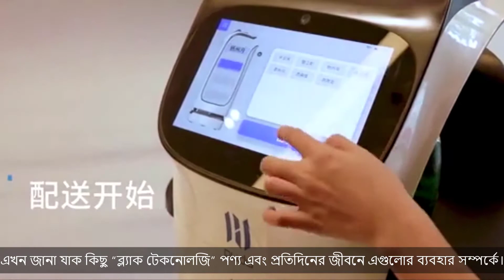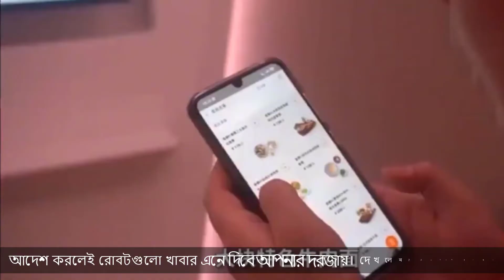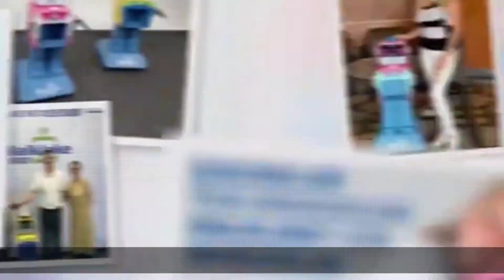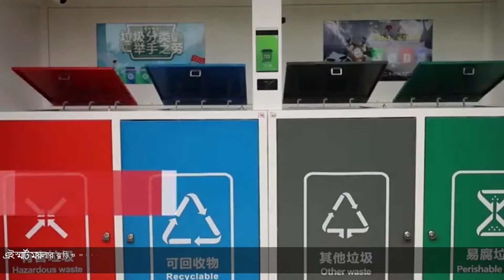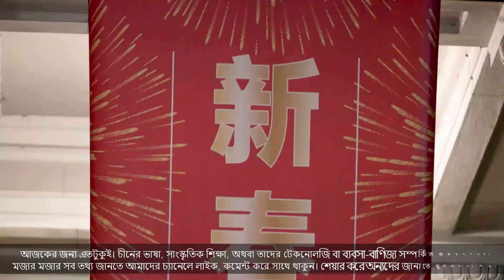✅ ব্ল্যাক টেকনোলজি কি? বাস্তব জীবনে এর প্রয়োগ কেমন | China Chinese New Technology Video In Bangla✅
✅ আজ বলবো ব্ল্যাক টেকনোলজি কি? বাস্তব জীবনে এর প্রয়োগ কেমন এটি হলো China Chinese New Technology Video In Bangla 2022 ✅  Chinese Deshiivai ✅  CDV ✅

টেকনোলজি বিষয়ে আমরা সবাই বর্তমানে অবগত। কিন্তু কি এই ব্ল্যাক টেকনোলজি। না এটি কোনো যাদু মন্তর নয়! মূলত উন্নত ধারায় প্রযুক্তি যেটির যথার্থ ব্যবহার কিংবা প্রয়োগের মাধ্যমে আজকে প্রথমসারির দেশগুলো দিন দিন এত এগিয়ে যাচ্ছে প্রযুক্তির দিকে, সাধন করছে অনেক অসাধ্য। তবে প্রযুক্তি যতই উন্নত হোক তার উদ্দেশ্য হওয়া উচিত একটাই, মানুষের কল্যান।

ব্ল্যাক টেকনোলজি কি? বাস্তব জীবনে এর প্রয়োগ কেমন | China Chinese New Technology Video In Bangla 2022

সকলের জন্য শুভ কামনা। Chinese Deshiivai এর সাথেই থাকবেন।

চায়না বাংলা ভাই, বাংলা চায়না ভাই, চীনা ভিডিও, চীনের শর্ট ভিডিও, চায়না চ্যানেল, চীনের ইতিহাস, বাংলা ভাই, চীনা ফুড,